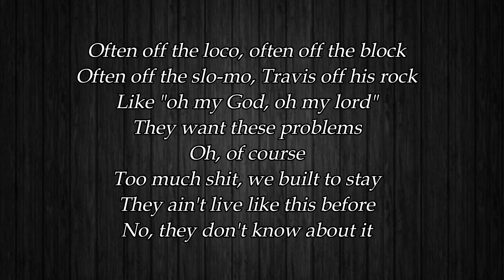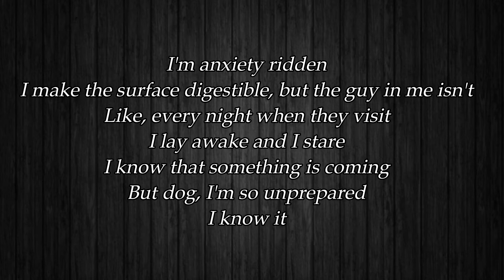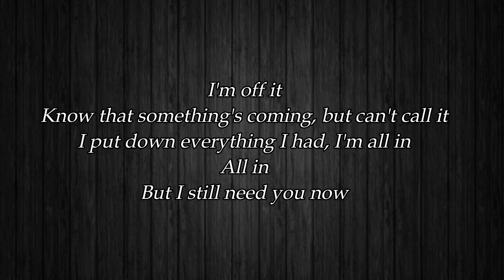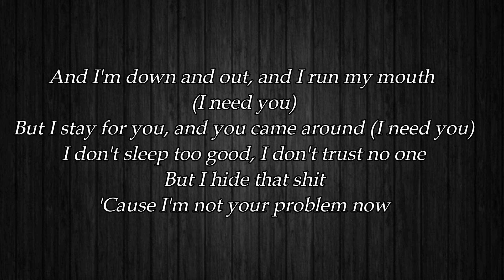Travis Thompson - Need you (LYRICS/LETRA)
▼SI TE AGRADÓ, APOYA AL CANAL CON UNA DONACIÓN▼